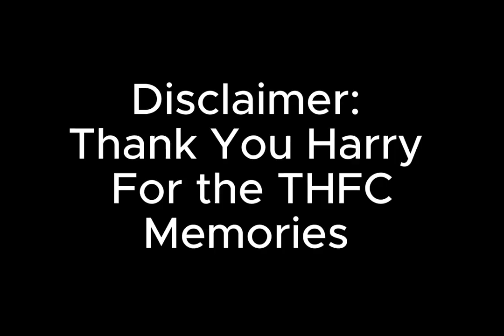Harry Kane LOSE another Final! Immer Lepzig!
Peter Gulacsi/Janis Blaswich /Leopold Zingerle /Timo Schlieck /Oskar Preil/ Mohamed Simikan/ Wili Orban/ El Chadaille Bitshiabu/ Castello Lukeba/ Lukas Klostermann/ David Raum/ Benjamin Henrichs/Frederik Jäkel/Dani Olmo / Amadou Haidara/Emil Forsberg/ Nicolas Seiwald/Christoph Baumgartner/Fabio Carvalho/Xavi Simons/ Xaver Schlager/Ilraix Moriba/Caden Clark/ Fabrice Hartmann/Kevin Kampl/Yussuf Poulsen/Timo Werner/Lois Openda//Benjamin Sesko/Hugo Novoa/Mehmet Ibrahimi/Marco Rose/ RB Leipzig/Bundesliga/Champions League/ Harry Kane